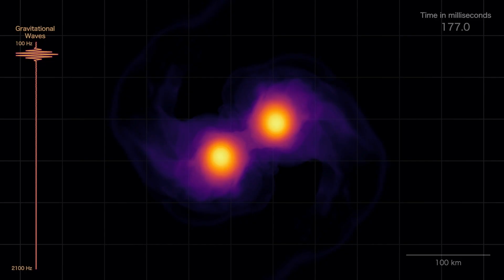Astronomer Explains How He Discovered Dying Star Devouring a Planet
Astronomers spotted a dying star swallowing a Jupiter-sized planet. Is this the fate the Earth will meet in 5 billion years? MIT’s Dr. Kishalay De explains this first-of-its-kind discovery.

Dr. Kishalay De’s research interests lie in the transient optical/infrared sky to search for cataclysmic explosions in the Milky Way and in distant galaxies. De helped build the first wide-field infrared time domain survey, Gattini-IR at Palomar Observatory, which surveys three-quarters of the sky every two nights. By looking in the near-infrared, De’s work revealed a population of dust-obscured eruptions (novae, X-ray binaries, microlensing events, and young stars) that are missed in optical surveys. De is currently working on systematic searches for eruptions from binary stars (stellar mergers, planetary engulfment events, young star outbursts) in the local universe using infrared surveys like Gattini-IR and the Wide-field Infrared Surveyor (WISE), and designing future searches with upcoming surveys like WINTER, PRIME, the Rubin Observatory and the Roman Space Telescope.